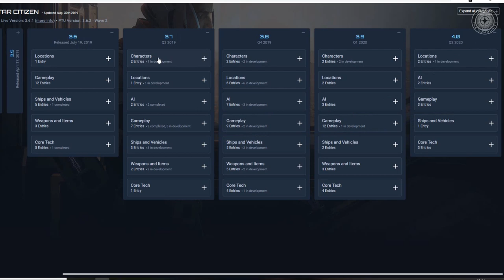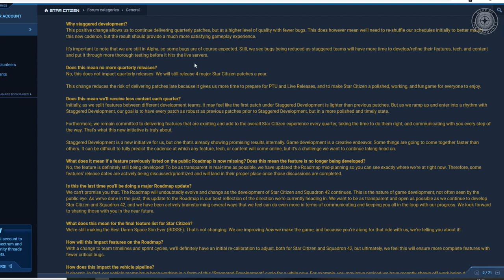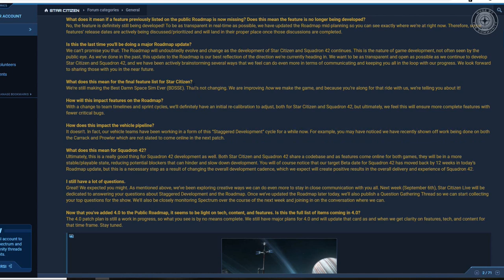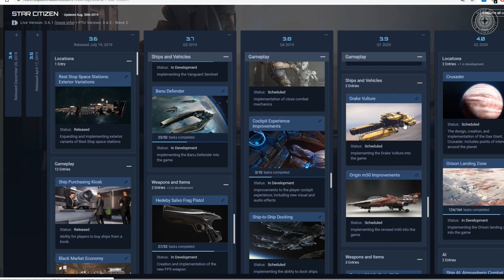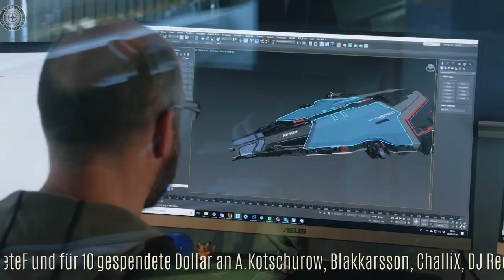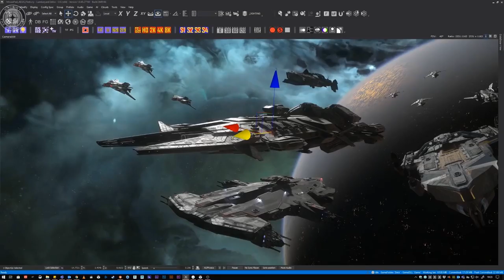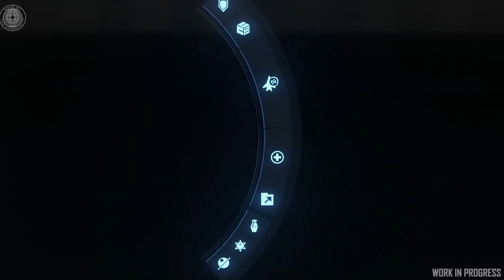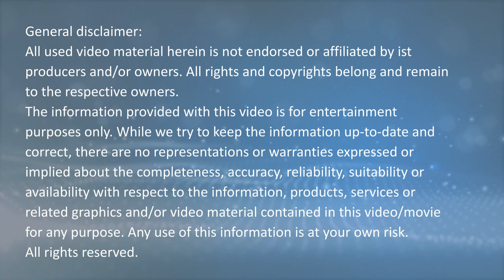[Übersetzt] Staggered Development / ISC: What's Mine Is Yours (German/Deutsch, 29./30.08.2019)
Übersetzung des Inside StarCitizen vom 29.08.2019 und Information/Kommentar zum "staggered development" - viel Spaß! =))
Inhalte:
00:27 - staggered development
16:08 - ISC übersetzt
16:50
19:40 - Sprint Report
23:23 - Aegis Mousepad
25:15 - Building Blocks
Über ein kleines Dankeschön freue ich mich =))